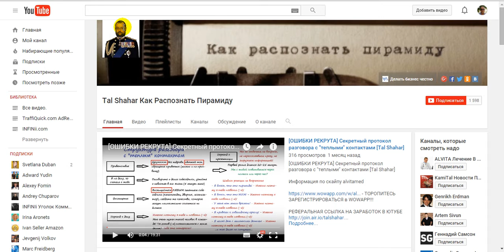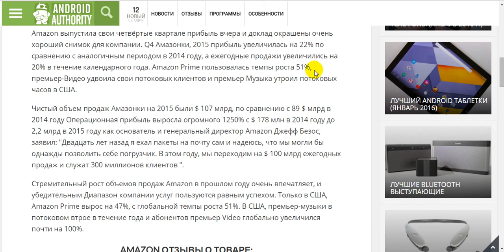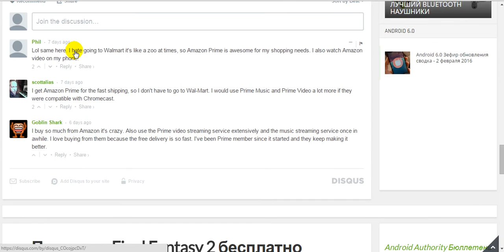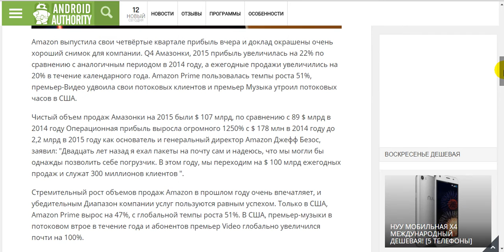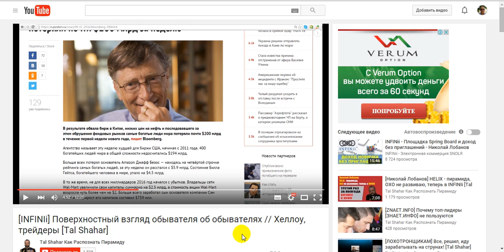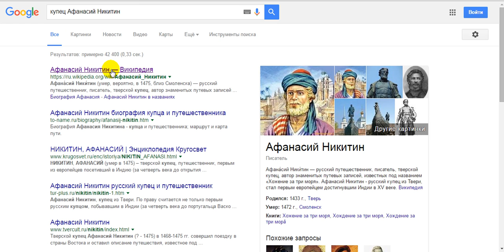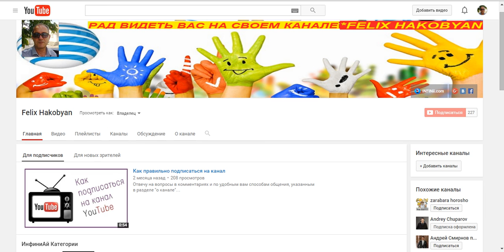ИнфиниАй + Банкир или ....?! + INFINii